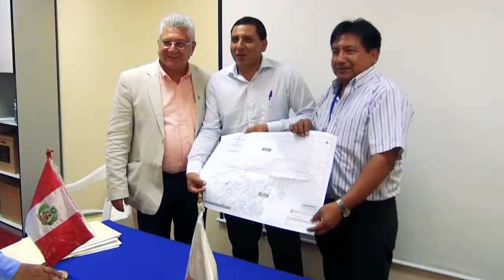FIRMAN ACTA DE ACUERDO DE LÍMITES DISTRITALES DE LA PROVINCIA DE HUAURA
En junio se remitirá expediente definitivo a la Presidencia del Consejo de Ministros

El Gobierno Regional de Lima, a través de la Oficina de Acondicionamiento Territorial, se reunió con los alcaldes distritales de la provincia de Huaura para firmar un acta de acuerdo de límites.

Un primer encuentro se sostuvo con los burgomaestres de Checras, Santa Leonor, Paccho y Leoncio Prado logrando delimitar en un 90% la zona altoandina. En una siguiente jornada, el encuentro fue con autoridades ediles de Huacho, Huaura, Sayán, Carquín, Hualmay y Santa María, donde se saneó un 50% de la parte costera.

Aún quedan pendientes algunas jurisdicciones, por lo que se ha elaborado un cronograma de trabajo, donde el equipo técnico de cada distrito deberá sustentar sus propuestas y llegar a un consenso.

Los funcionarios regionales tienen proyectado remitir el expediente definitivo a la Presidencia del Consejo de Ministros (PCM) a más tardar la primera semana del mes de junio del año en curso.

Para el efecto, se contó con la presencia de un representante de la PCM, quien supervisó y validó la labor desarrollada, teniéndose un plazo de 180 días para culminar el proceso.

Huacho, 01 de marzo de 2016